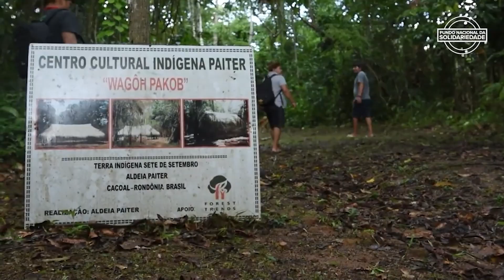FRATERNIDADE EM AÇÃO - PROGRAMA NOSSA IGREJA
No programa Nossa Igreja desta semana você irá acompanhar a meditação do assessor diocesano da Pascom Pe. Mario Adorno sobre o domingo da Assunção da Bem-aventurada Virgem Maria.
E a Conferência Nacional dos Bispos do Brasil, por meio do Fundo Nacional de Solidariedade (FNS), e em parceria com a Pastoral da Comunicação (Pascom-Brasil) lançaram o primeiro vídeo da série "A Fraternidade em Ação" cujo objetivo é apresentar de forma mais próxima, projetos que receberam apoio dos recursos arrecadados na Coleta Nacional da Solidariedade, realizada no âmbito da Campanha da Fraternidade 2022, cujo tema foi "Fraternidade e Educação".
O primeiro vídeo da série mostra o projeto "Estruturando nossa cozinha comum - o lugar onde fortalecemos o corpo e a nossa cultura", realizado na aldeia Paiter, na terra indígena 7 de Setembro, em Cacoal (RO), no regional Noroeste da CNBB. O projeto contribuiu para a comunidade indígena estruturar a cozinha do Centro Cultural Wagoh Pakob na aldeira.
O programa Nossa Igreja tem a produção da Pastoral Diocesana da Comunicação e apresentação do assessor diocesano de Tv Eduardo Cunha.